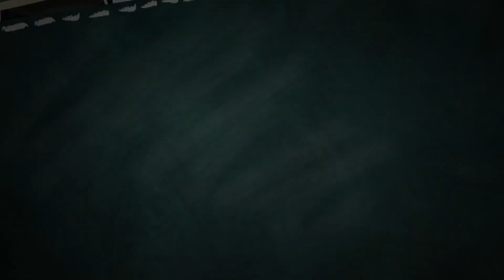School Time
Youth is unforgettable when it's in school.
Make an eye-catching movie to cherish those adorable guys and respectable teachers in your school time.